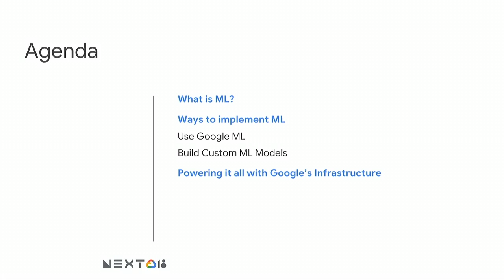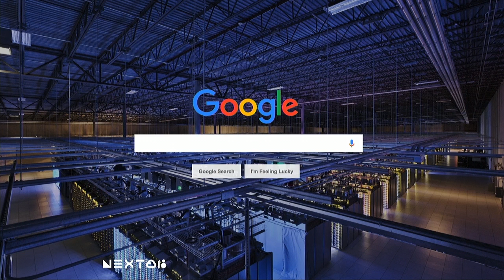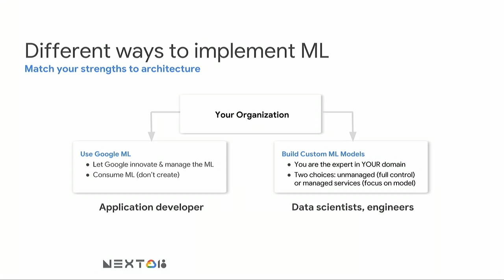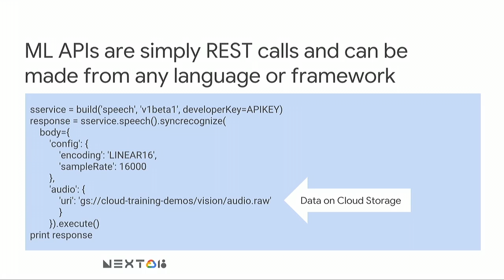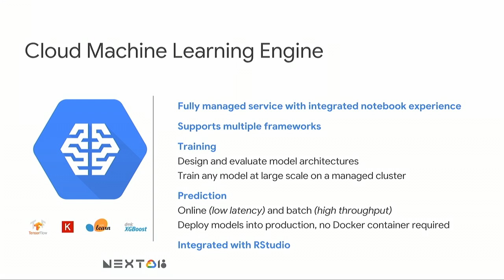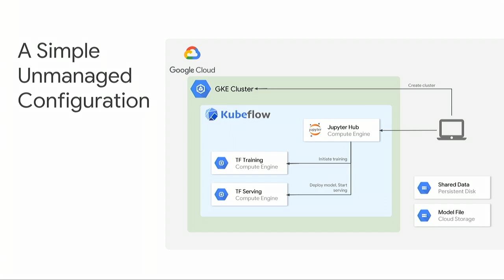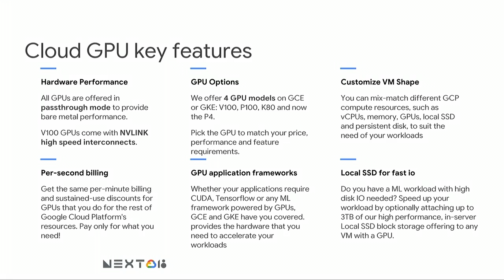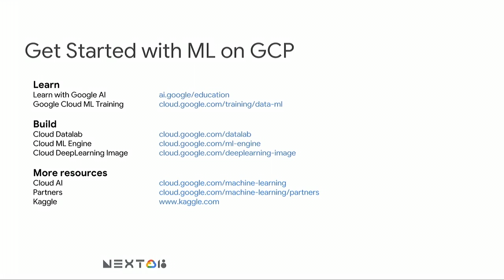Machine Learning on Google Cloud Platform (Cloud Next '18)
This is an introductory session of the various ML services offered by Google Cloud. We talk about the various ways organizations can implement ML with GCP, the common challenges they may face and go into detail about the services we offer.

This talk will be great for technical leaders, software developers, data scientists or anyone else who wants to learn how organizations can implement ML today with Google Cloud.

We will provide product and technical details on ML API services for quickly bringing in ML to your applications, managed services that help you train your own ML models and a wide range of end-to-end services that many advanced customers use. In addition, we touch on how Google's infrastructure (GPU, TPU, Network and security) help with ML workloads on Google Cloud.

MLAI122

re_ty: Publish; product: Cloud - General; fullname: Chris Kleban, Justin Lawyer; event: Google Cloud Next 2018;